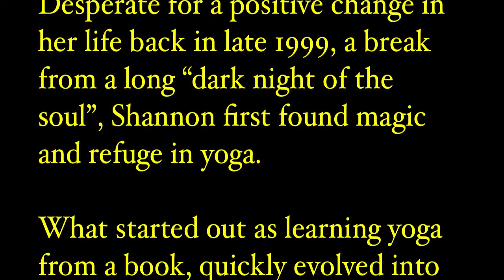Shannon Baker - Yoga Teacher | Yoganomics Interview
Shannon Baker Yoga Teacher Live Yoga Like Art @LiveYogaLikeArt

SHANNON BAKER, CYT, LMT, NCTMB, CCPF
Based in Valley Village, CA

Shannon's Approach:

Shannon uses an integral approach of various movement disciplines, mind-body therapies, and spiritual practices to work with areas of physical, psychological and spiritual difficulty. Shannon provides support for releasing the chronic tensions, patterns, and limitations that inhibit your innate capacity to heal and evolve by using mindful movement, therapeutic touch, and facilitating emotional process.

Shannon Baker has been intensely involved in yoga, healing arts, and her own conscious path of growth for over 12 years. Desperate for a positive change in her life back in late 1999, a break from a long "dark night of the soul", Shannon first found magic and refuge in yoga.  What started out as learning yoga from a book, quickly evolved into attending classes regularly, and naturally progressed into extensive formal training in many healing modalities that, since 2002, continues to present.

YOGA PRACTICING, TRAINING & TEACHING
At a critical point in Shannon's life, yoga provided a bridge to a new way of living- offering a practice and lifestyle rooted in sustainability, health and meaning. Gradually practicing more and more, and with a deep interest and calling to understand how this mysterious practice of yoga was transforming her life, Shannon signed on for a full year of yoga training with Robert Boustany in Houston, TX back in 2002 and quickly came into teaching. Shannon continued formal advanced study with Robert in 2003 and, as a result of her aptitude and whole-hearted commitment to the practice, by the end of that same year collaborated with him to reorganize and enhance his year-long teacher training program.

Her enthusiasm for yoga also lead to her leadership at the University of Houston. Shannon spearheaded a student organization for yoga to offer free classes to college students on campus, she offered the first hatha yoga class for college credit with lessons based on the eight limbs of yoga, and received awards for her excellence in teaching yoga at the Recreational Center. Yoga became Shannon's new creative outlet and passion, inspiring her to redirect her college studies from studio art to graduate with a B.S. of Kinesiology. In pursuit of deeper understanding of the complexities of the human body- the science behind the yoga practice- she studied anatomy, exercise physiology, biomechanics, and health education.

Blending East and West, she not only utilizes her college degree, but also draws from eastern philosophy and her bhakti yoga pilgrimage to India in 2005. Yoga has directed her travel around the world and her relocation to California from Texas.  In addition to her 2002 certification based in Ashtanga yoga, Shannon has completed other teacher training courses, most notably Ana Forrest's intensive Foundation Teacher Training Course twice: in March 2006 and August 2006. Modeled by Ana's approach to yoga, Shannon began to consciously connect the relationship between a mindful physical practice and emotional health, identifying what mysteriously compelled her to go deeper from the beginning. To this day it informs the way she teaches every student.

Since her move to Los Angeles, Shannon has found a home of kindred spirits at Rising Lotus Yoga where she teaches with owners Daniel Stewart and Claire Hartley. In 2009, she became a Mentor Teacher as part of Rising Lotus Yoga's Teacher Training and continues to delight in supporting new teachers in their process of awakening to service. In alignment with her quest to share yoga as a therapeutic tool for personal growth, Shannon also currently teaches at Monte Nido eating disorder treatment facilities, and volunteers for the Rising Lotus Seva Project, a non-profit organization formed to bring yoga to underserved and often disenfranchised populations.

Shannon Baker, Ashtanga yoga, Rising Lotus Yoga, Live Yoga Like Art, Rising Lotus Seva Project, Daniel Stewart,